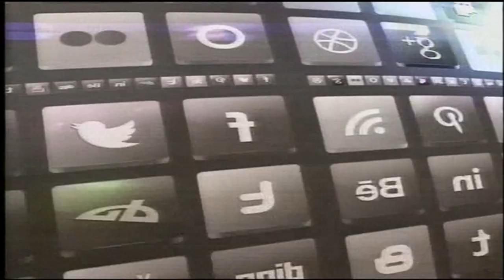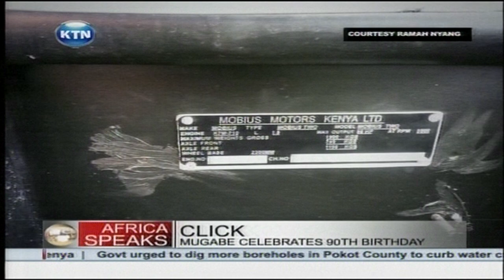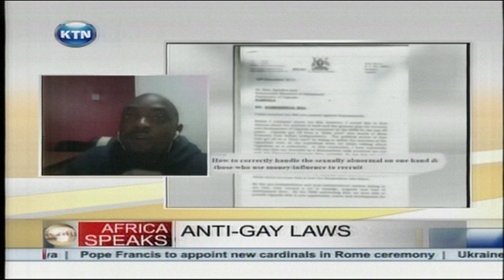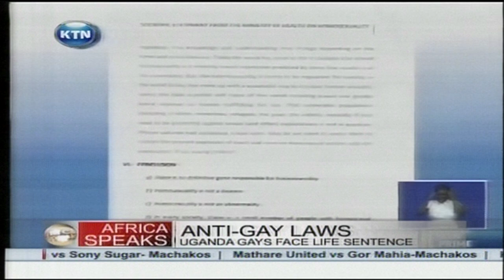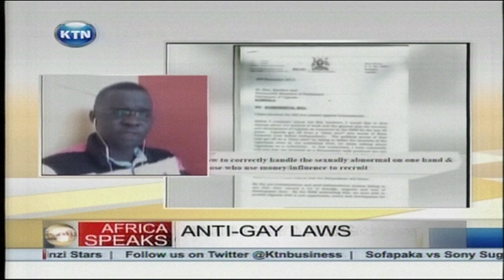Africa Speaks: Anti-gay laws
Africa Speaks -Anti-gay laws 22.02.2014